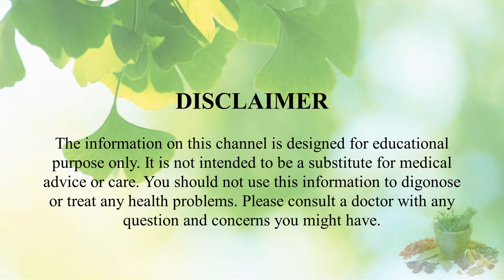Jeevan Jyoti Ayurveda | KIDOCARE G1 Capsule detailed review in hindi | महत्वपूर्ण जानकारी व लाभ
Information about Jeevan Jyoti Ayurveda Pure Herbs KID-O-CARE G1 Capsules for Fallopian Tubes unblocking.

KID-O-CARE G1 Capsules an excellent Ayurvedic formulation Help treat Blocked Fallopian Tubes, Improve reproductive system health, Improve fertility naturally, Cure various tubal infections prepare the body naturally to conceive, Improve hormonal balance.

Key Ingredients:
Mucuna prurita, Asparagus adscendens, Cyperus scariosus, Emblica officinalis, Asparagus racemosus, Saraca asoca, Uraria picta, Mesua ferrea, Bryonia laciniosa

Key Benefits:
• Help treat blocked fallopian tube.
• Improve reproductive system health.
• Improve fertility naturally.
• Cure various tubal infections.
• Prepare the body naturally to conceive.
• Improve hormonal balance.

Directions For Use:
1-2 Capsules twice daily or as directed by the physician.